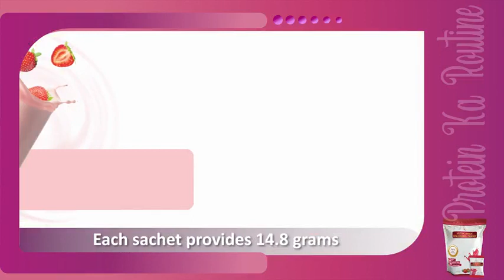immunity,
strong health